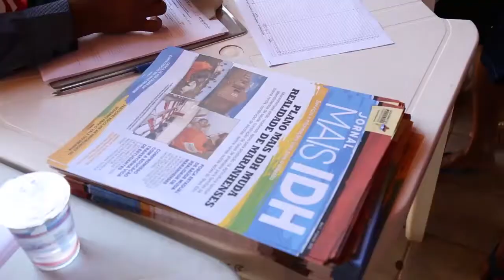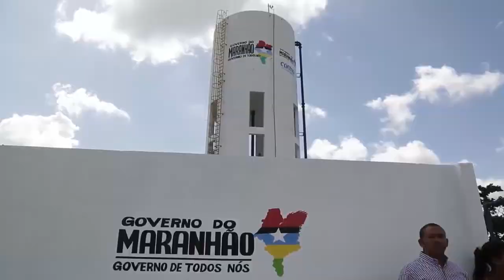RETROSPECTIVA: Investimentos do Governo nos municípios do Plano Mais IDH em 2016